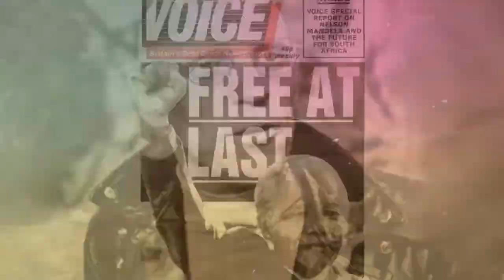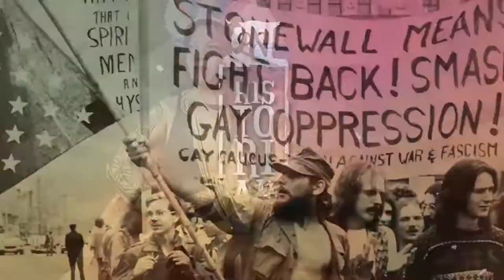Usos políticos da independência do Brasil | Bicentenário da Independência do BR #6 | Historiar-Se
Olá!
No vídeo de hoje seguimos a série de vídeos sobre o Bicentenário da Independência, o enfoque dessa vez são os constantes usos políticos da independência do Brasil ao longo de nossa história. Ficou curioso/a? Assiste o vídeo!

CORDEIRO, Janaina M. As comemorações dos Sesquicentenário da Independência em 1972: uma festa esquecida?